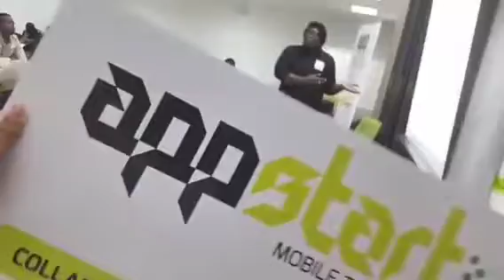Development Training | App Start Mobile Camp: Dingole Ltd & US Embassy Collaboration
Many understand that we need to build our digital skills, however it may feel daunting. What mobile or online tools do I use and how often?

With over a decade of experience we are your guide to leveraging your mobile device & social media for your entity, product or service.

Starting at $200 per person, per half day session

See one of our earliest training sessions in collaboration with Dingole Ltd & the US Embassy of Port of Spain for App Start Mobile Camp building mobile & tech skills for youth.